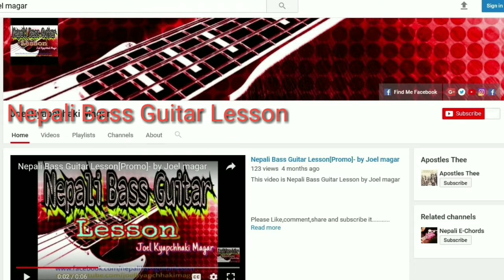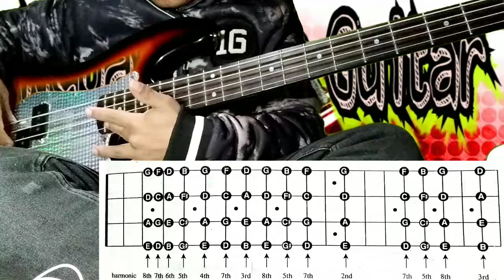Harmonics on bass guitar (Full Tutorial/Lesson) Nepali Bass Guitar Lesson | Joel magar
Harmonics:-
A harmonic is a chime like sound created by lightly touching a vibrating string with
the left hand at certain points along the fretboard. For the best results pluck the string
, near the bridge a and boost the treble control. The most common harmonics are found
on the 12th, 7th and 5th frets.

You Can Also Visit Our Another Channel

If You want to Follow Joel Kyapchhaki Magar Here Is a Links:-